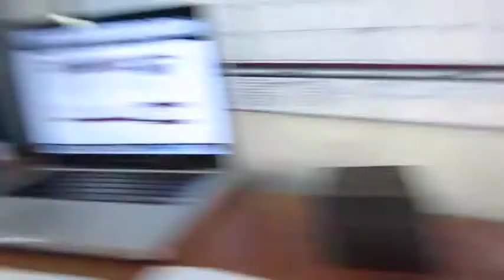Candle Lighting Trick!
I need to learn how to have more fun during my days.